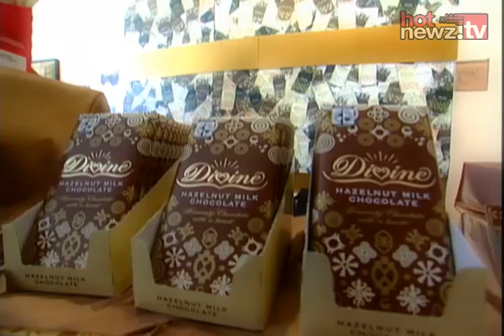Divine Chocolate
It's Halloween, which means we all probably have candy on the brain. So it's the perfect time to tell you about a chocolate that not only tastes good, it actually does good... check out Fair Trade company Divine Chocolate.